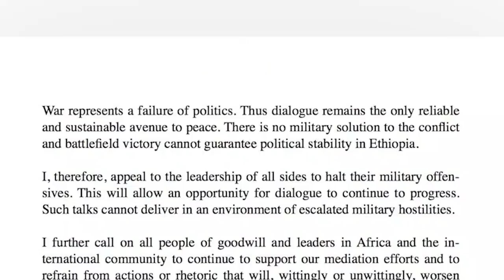ዕለታዊ ዜና || የአደራዳሪው ኦባሳንጆ አዲስ መግለጫ | በኢትዮጵያ ለሚደረግ ወታደራዊ ጣልቃ ገብነት መጠቀምያ አልሆንም- ጅቡቲ |የኤርትራው ባለስልጣን ህልፈት